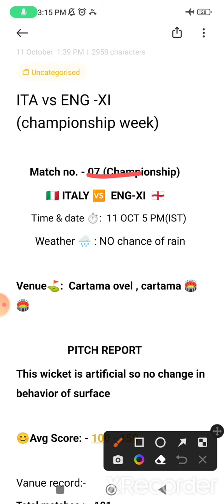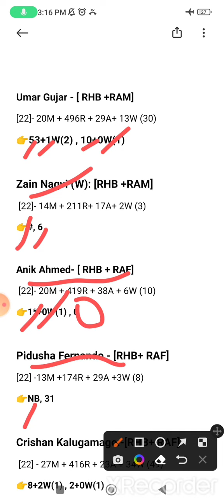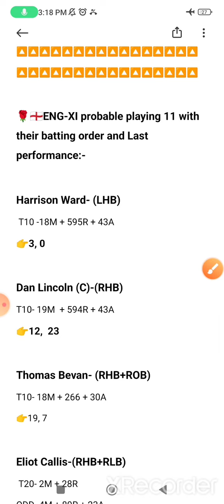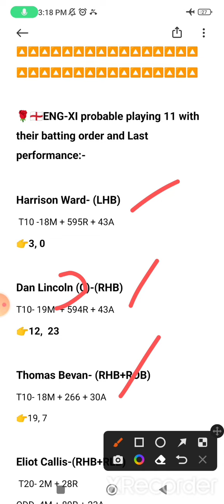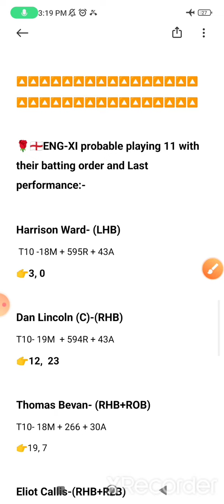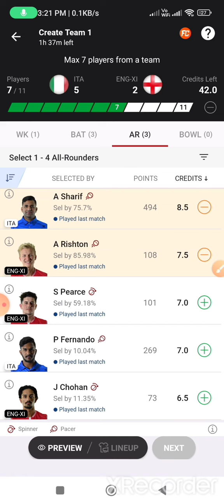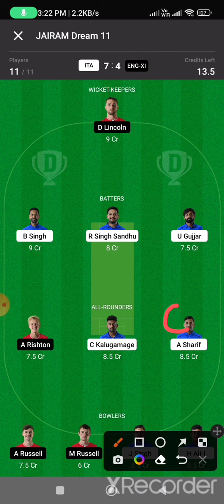ITA vs ENG-XI || ENG-XI vs ITA dream 11 team prediction | today's ecc t10 match prediction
ITA vs ENG-XI
ENG-XI vs ITA dream 11 team
dream 11 team prediction
ecc t10 match prediction

1. This Analysis Based On My Understanding, Knowledge, And Instinct. While Selecting Your Team, Consider The Point Mentioned And Make Your Own Decision.

3. This games involves an element of financial risk and may be addictive,so.please play responsibly and at your
own risk.

4. FANTASY LEGEND AKHADA  Do Not Permote Any Gambling App And Not Liable For Any Profit Or Loss Which May Arise From Any APP